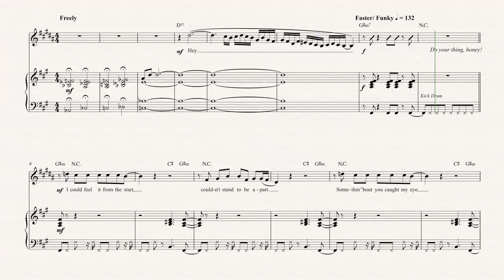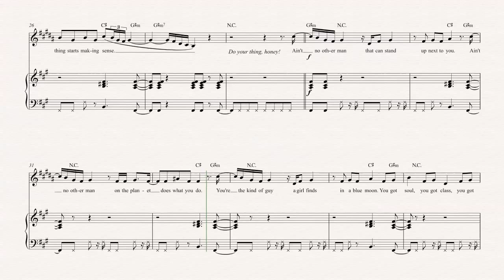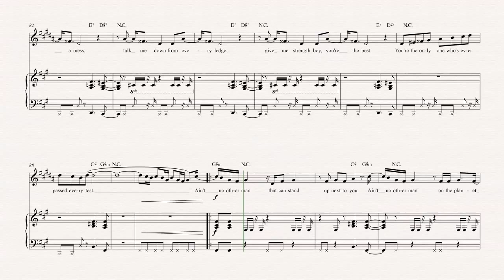Tenor Sax - Ain’t No Other Man - Christina Aguilera - Sheet Music, Chords, & Vocals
Tenor Sax sheet music, chords, and vocals of Ain’t No Other Man - Christina Aguilera

Learn to play Aint No Other Man and play along!